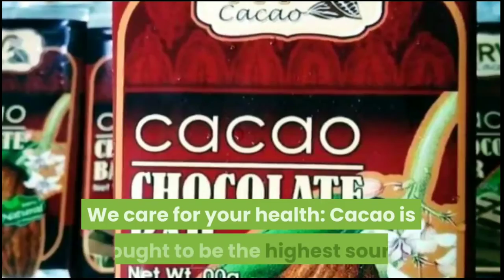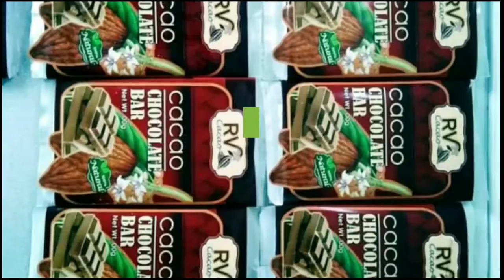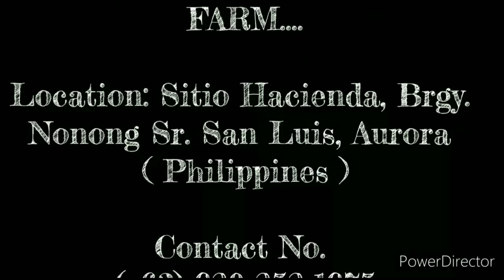R.V CACAO CHOCOLATE BAR 🍫 🍫 🍫😋😋😋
@R.V CACAO FARM - PROUD TO BE A FARMER😘😘😘😘.

R.V CACAO FARM & PRODUCTS VIDEO PRESENTATION

1.) Farm Video Presentation

2.) Farm History Video Presentation

3.) R.V Cacao Ice Cream Video Presentation

4.) R.V Cacao Tablea Video Presentation

- Address : Sitio Hacienda, Brgy. Nonong Sr. San Luis, Aurora

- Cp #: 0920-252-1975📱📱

---Outro Music Background ---